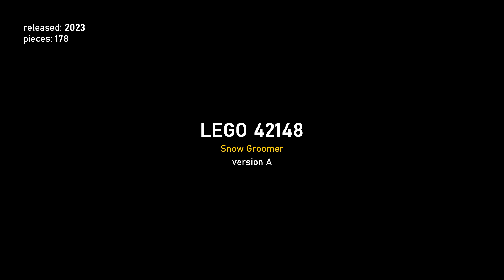LEGO Technic 42148: Snow Groomer (2023) - version A - unboxing and speed building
Unboxing and speed building LEGO® Technic 42148: Snow Groomer (2023) - version A
00:00 - presentation
00:16 - unboxing
00:39 - speed building the snow groomer

theme: Technic
subtheme: -
set number: 42148
number of pieces: 178
released: 2023
dimensions (box): 15.7 x 14.1 x 4.5 cm
dimensions (set): 14.5 x 10 x 6 cm